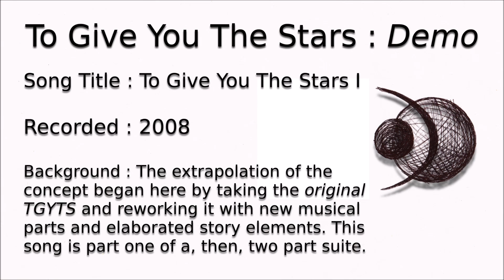"To Give You The Stars I" - TGYTS Demos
The extrapolation of the concept began with this: part one of a two part suite based on the original TGYTS song.